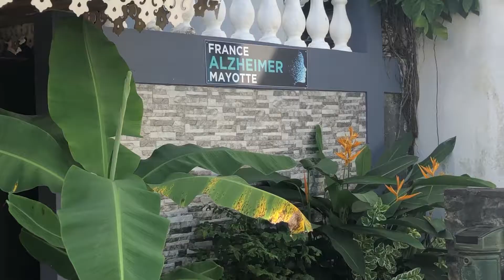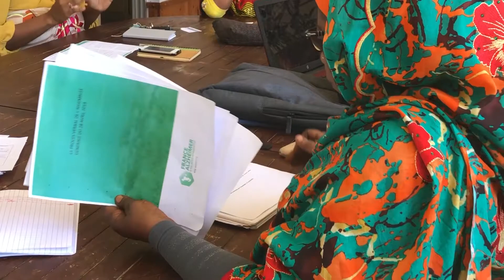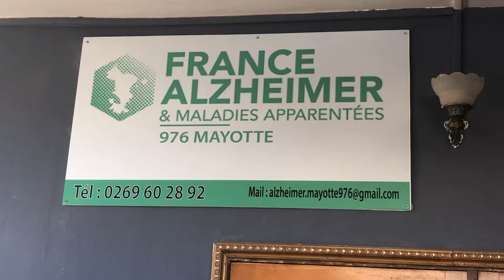France Alzheimer Mayotte / Projet téléconsultation mémoire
D’après une étude réalisée en 2018, 1 360 personnes seraient atteintes à Mayotte par des maladies neuro-dégénératives. La maladie d’Alzheimer est la cause la plus fréquente de troubles cognitifs majeurs et d’entrée dans la dépendance. La population âgée de Mayotte, en constante augmentation, est de plus en plus touchée par cette maladie.
Face à l’absence de spécialistes sur le territoire et sans infrastructures pouvant accueillir les patients, des familles de personnes malades et des professionnels du médico-social, ont créé en avril 2008 l’association France Alzheimer Mayotte.
En août 2018, l’association a créé un dispositif « pilote » de télé-consultation mémoire pour diagnostiquer la maladie d’Alzheimer et les maladies apparentées. Ce dispositif innovant permet un meilleur accès aux soins et une véritable prise en charge des personnes âgées.